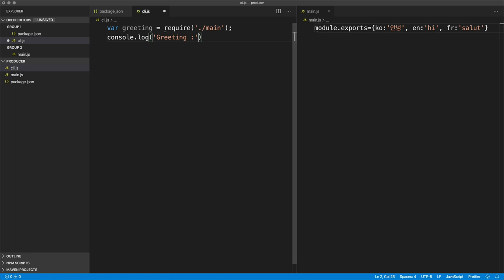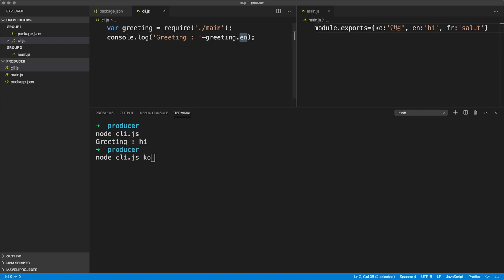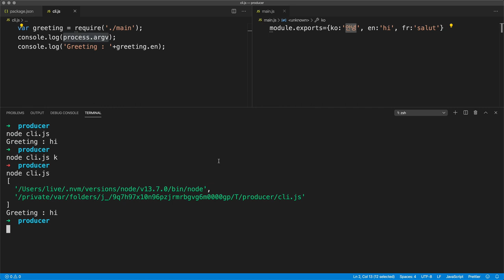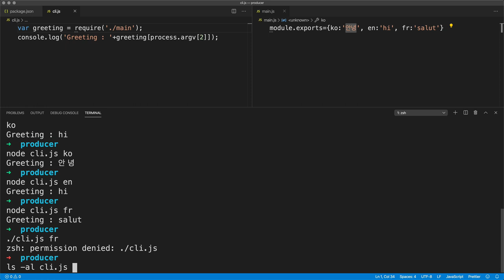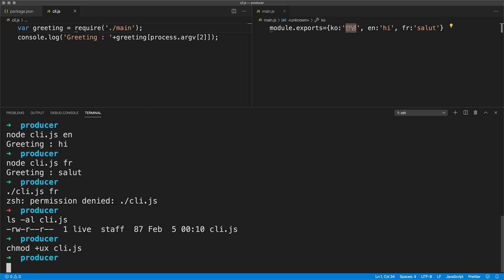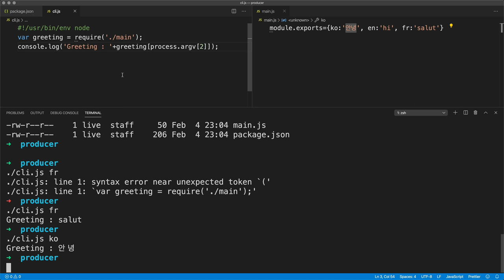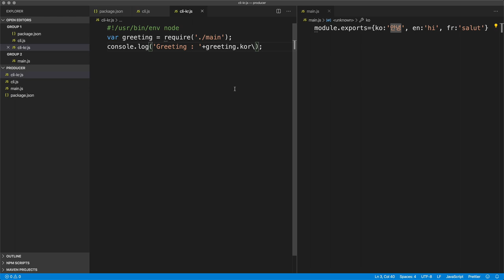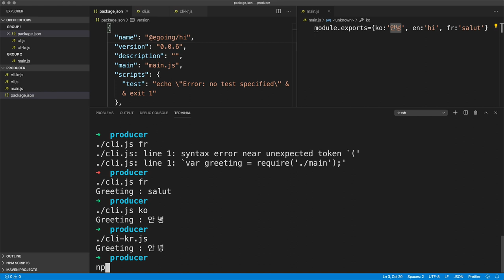NPM Package - 6. 명령행 프로그램 만들기